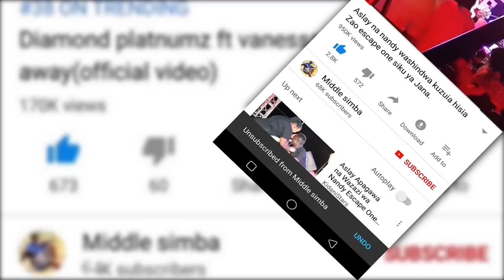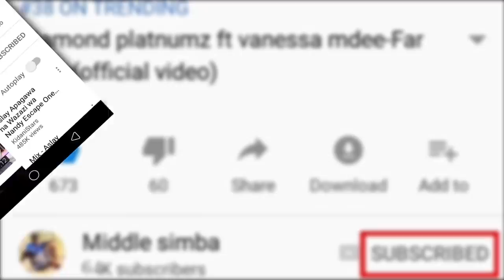LADY JAYDEE ashiriki kumzika RUGE huko Bukoba,aweka Tofauti pembeni.